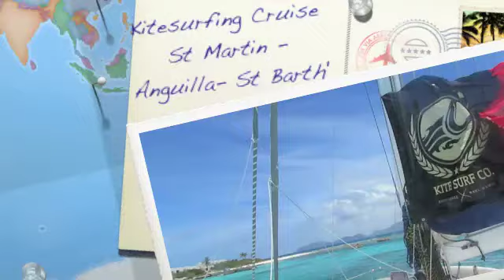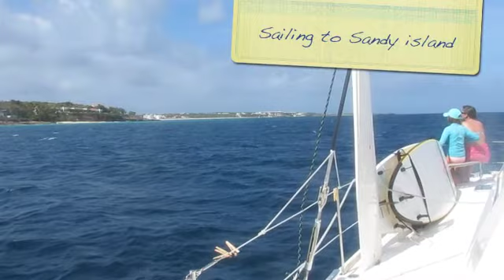Kitesurf cruise Vela saint-martin Anguilla, st barthelemy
Kitesurf cruise in St Martin, St Barth, Anguilla. Choose your option, 1, 3, 5,7 nights aboard a catamaran to discover the caribbean kite spots with the Vela Kitesurf St Martin team